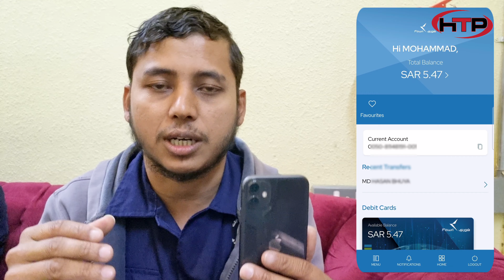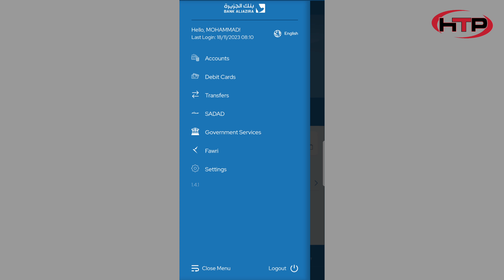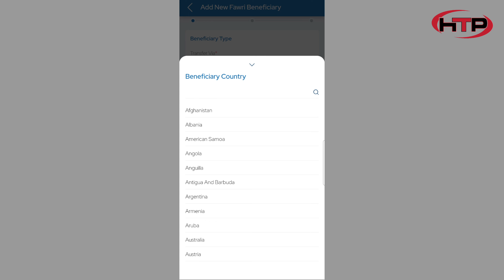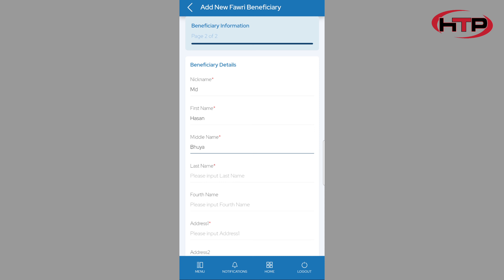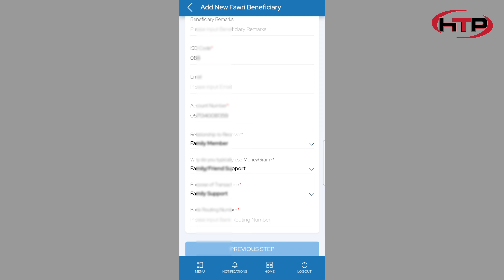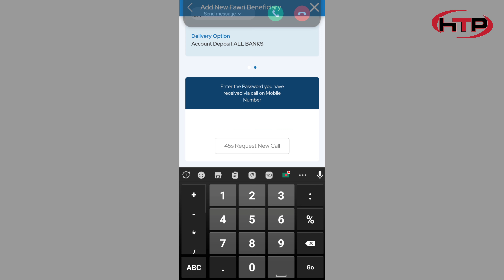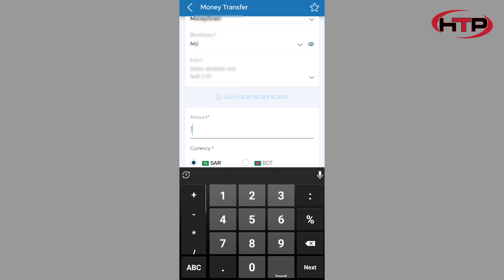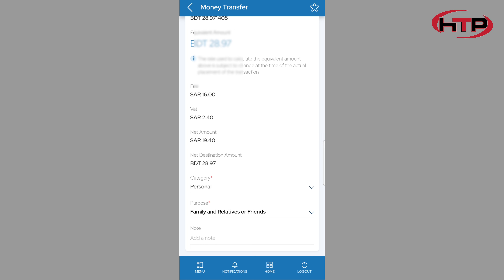ফাউরি ব্যাংক | how to add fawri Bank beneficiary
ফাউরি ব্যাংক ইন্টারন্যাশনাল বেনিফিশিয়ারি
how to add fawri Bank beneficiary